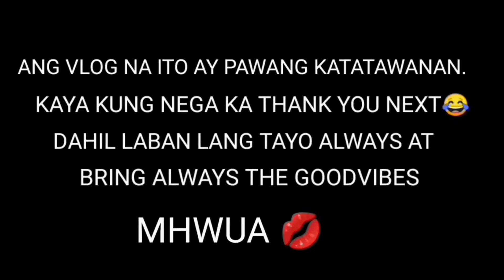DITDIT VLOG|TIKTOK COMPILATION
This video is just for fun and if you don't yet to subscribe on my YouTube channel please subscribe and hit the notification bell to be always updated on my YTC. KEEP SAFE AND HAVE A NICE DAYS❤